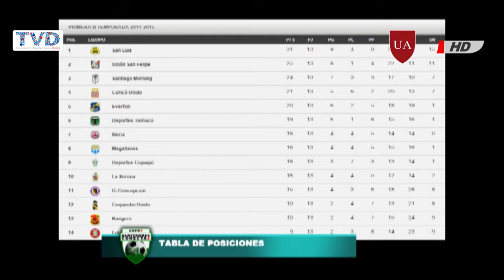AlbiVerdes Conecta2 - Cap. 13